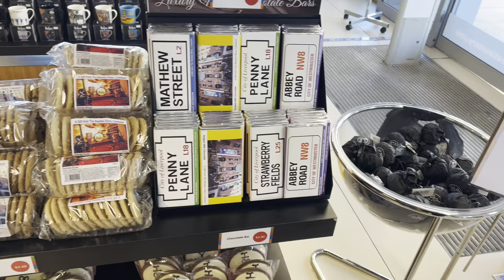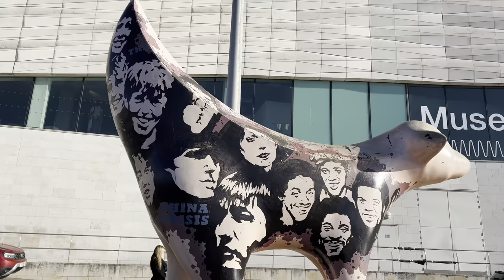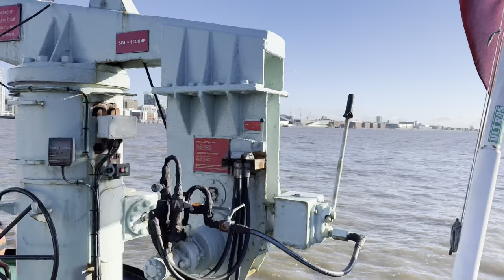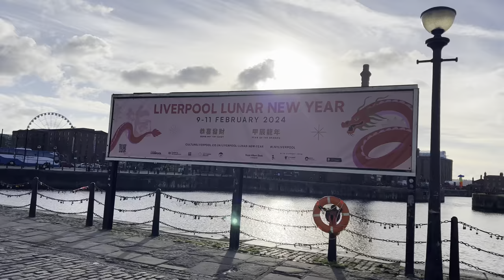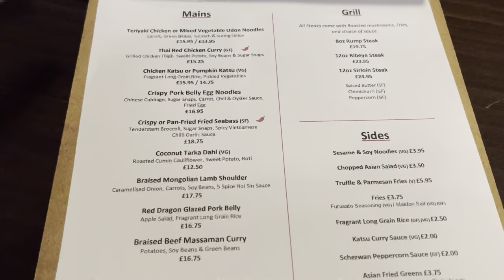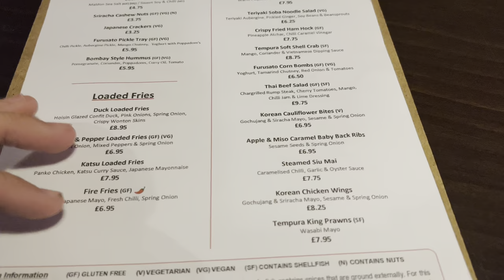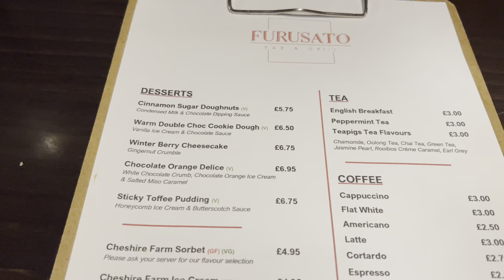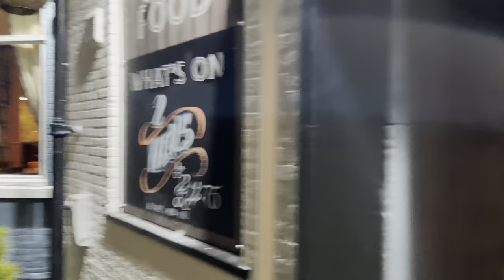YOU should visit Liverpool! Ferry Across the Mersey, Beatles Cafe, Shopping and AMAZING food! ☀️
Join me and Dad for a fun packed day in Liverpool Merseyside! We start our day in Starbucks in Formby enjoying a tea and coffee to start the day before heading into the city centre to Liverpool's famous waterfront. We enjoy a walk around the pier head before boarding the world famous Ferry Across the Mersey for a 50 minute sightseeing boat ride along the river Mersey. This was excellent value at just £12 per person, seeing all of Liverpool's famous landmarks and taking in plenty of information during the excursion.

After a fantastic ferry ride we headed for a little coffee break in the Fab Four Cafe, a Beatles themed Bar/cafe before heading into Liverpool One shopping centre. Later in the day we meet up with some other family members, Catheirne and Dean, and go for a lovely meal in Maghull where the food was absolutely amazing!